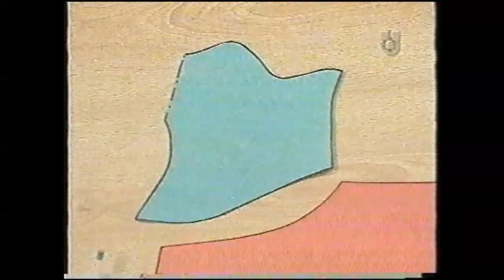Puntos y Puntadas 145. Remera con efecto volado y aplicación Talle 2. Liliana Villordo.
Confección de una remera talle 2 con un aplique en tela de punto y efecto volado.